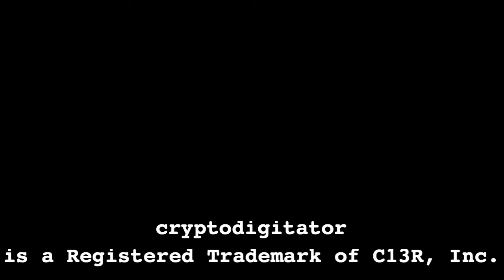"Pseudonova" by StrangeSofa (Official Music Video) 0706